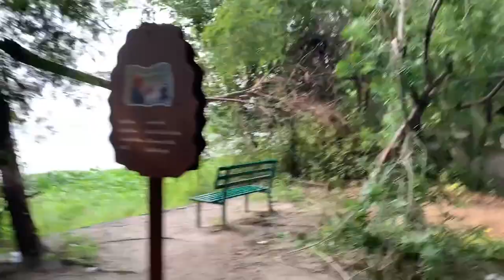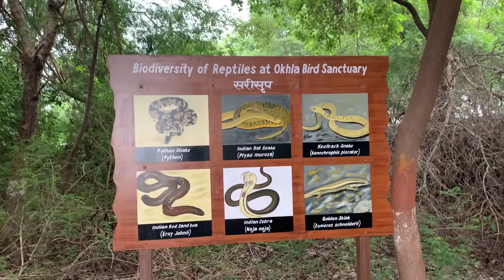What’s inside Okhla Bird Sanctuary? 😳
Hey guys, Vishal this side & thank a lot for watching my videos. Please "LIKE" the video if you enjoyed watching it or also "COMMENT" if you want to Suggest something or Appreciate.

In Vlog info
Breeds : Chow Chow and Dashchund
Visit Okhla Bird Sanctuary